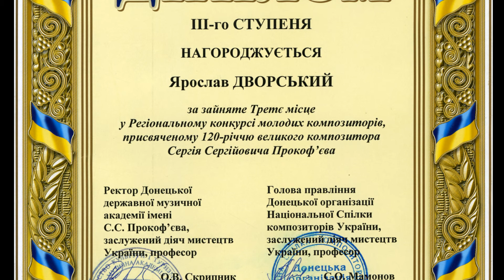Yaroslav Dvorsky Ярослав Дворский Faust (Фауст)